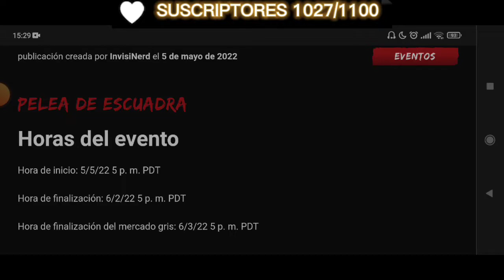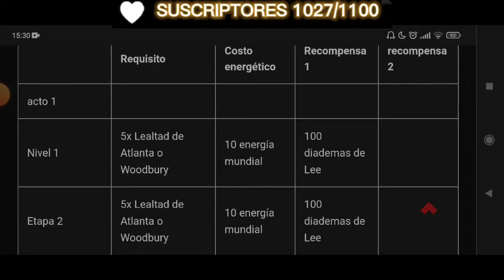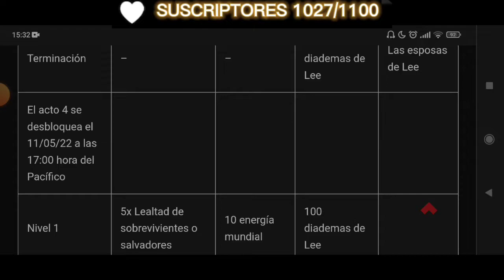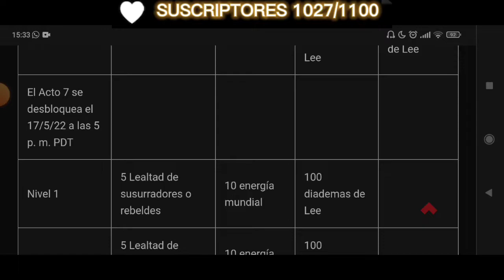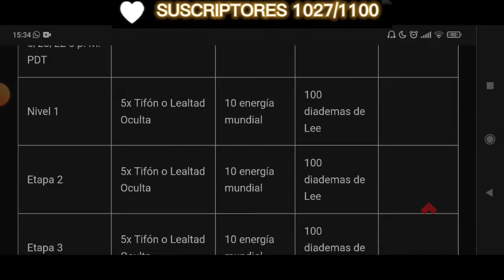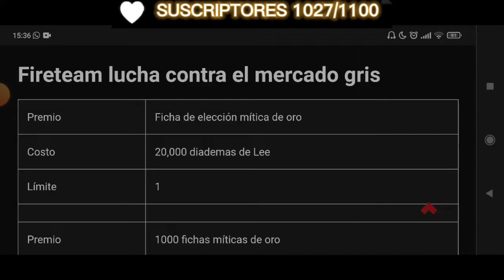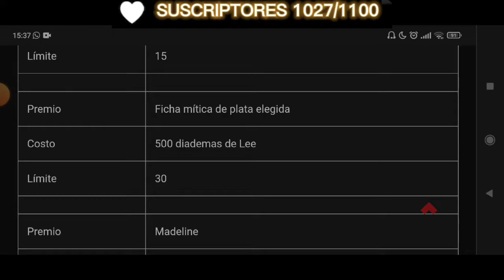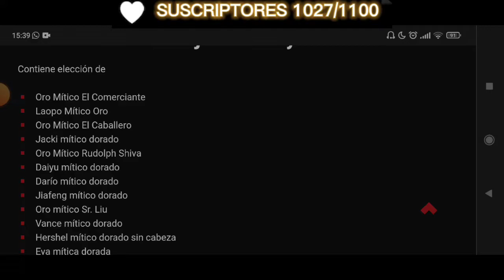☑️TWD RTS: PELEA DE ESCUADRA INFORMACIÓN COMPLETA | P90 de PATO Y UNA FICHA DE ORO EN JUEGO 👀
Publicado el 6 May 2022

☑️ Místers cuidado con este evento (en especial los zombis) que tiene su dificultad, en juego está la P90 de PAT y una ficha de oro que se puede conseguir en el mercado Gris.